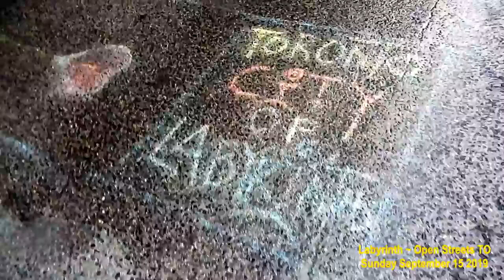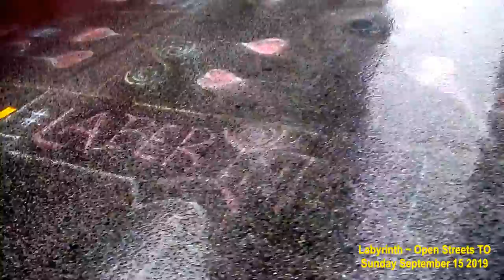HiMY SYeD -- Chalk Labyrinth, Open Streets TO, Bloor at Balmuto Street, Toronto, September 15 2019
HiMY SYeD -- Chalk Labyrinth, Open Streets TO, Bloor at Balmuto Streets, Toronto, Ontario, Canada, Sunday September 15 2019